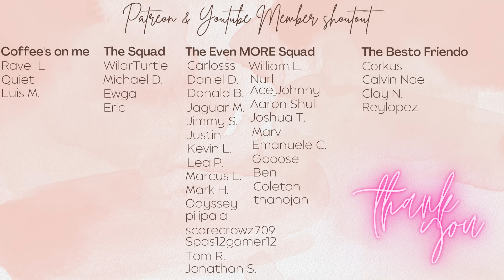Can she do the IMPOSSIBLE in the GREATEST Rematch! (Marik vs Yami Bakura) in Yu-Gi-Oh Master Duel